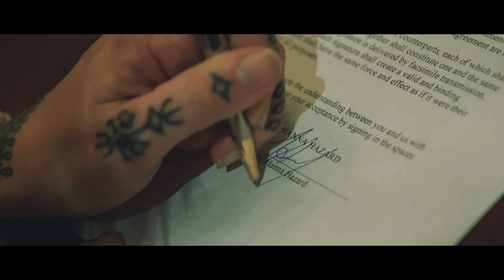Lifestyles "Wail" (Official Music Video)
Starring:
Hanna Hazard
Caroline Mort
Jeanie Barnett
Carter Ruehrdanz
Aaron Preusch

Written & Directed by Adam Luksetich
Filmed & Edited by Aaron Preusch